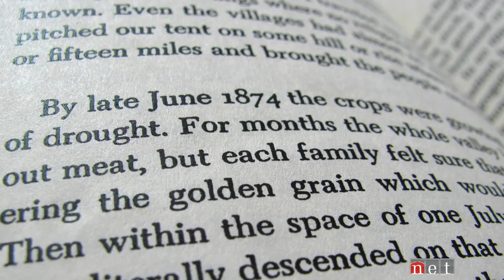A Plague of Locusts | Nebraska Stories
A Plague of Locusts: An animated recreation of the devastation locusts wrought on the homesteads of the Great Plains.